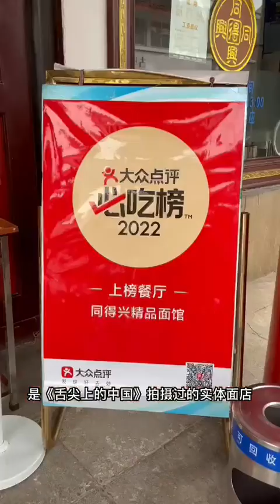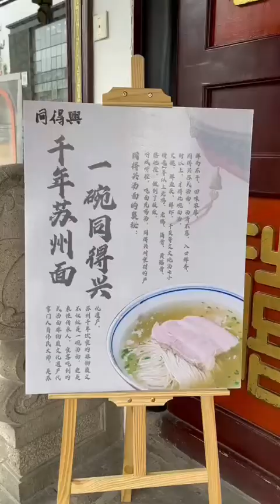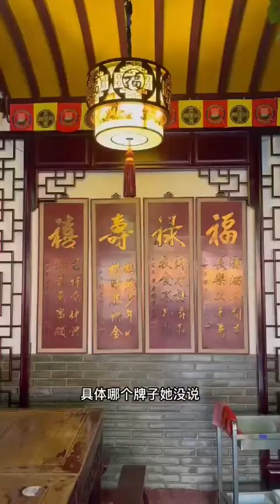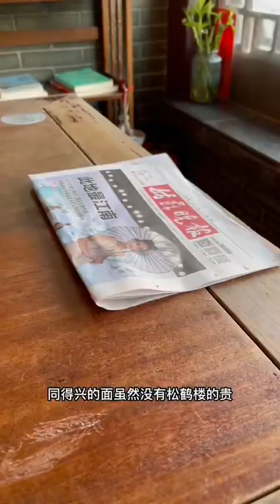【苏州面馆】同得兴面馆的焖肉和爆鱼和酱爆猪肝 I Best noodle restaurant in Suzhou, slow cook pork belly, fried fish steak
（续）

大家好，我是再忙也要自己做饭的Shirley。今天我给大家讲讲我在苏州吃的第三碗和第六碗面，都是在同得兴面馆吃的。

同得兴面馆建于1997年，是《舌尖上的中国》拍摄过的实体面店。但是它出名可比这个早，我觉着它是微博时代的初代目网红面馆，我最早是从微博上了解到同得兴的，它是魔都友人爱去打卡的面馆。

我是早上去同得兴的，虽然做不到吃六点的头汤面，但我还是努着八点多一点到了店里。

同得兴嘉馀坊店离观前街不远，地处闹市，但又闹中取静，加上疫情的关系，店里客人不多。面和浇头的价格比松鹤楼面馆要便宜大约20%-30%的样子，装修风格也更古朴，不事张扬，倒比松鹤楼看着更像老店。正是老的想换新颜，新的想有老范儿。

我点了红汤面，焖肉和爆鱼浇头。

面和浇头上来得挺快。因为在杨裕兴和松鹤楼都吃到了粘牙的面，所以这次我先关注的就是面的口感。还不错，挺清爽的。再来试汤，吃口干净，能喝出些许鲜味。焖肉的肉质很新鲜，可惜很柴，一丝丝都塞牙了。爆鱼肉味也干净，但是觉着偏薄了，就是脆壳和软肉的比例感觉还不够平衡。

当值的正好是店长，我跟她聊了几句。她说面条粘牙是还没煮熟，我问同得兴的面里有没有加碱，她说没有的。同得兴用的是特2粉，跟一般面馆用的不一样，筋度没那么高，要的就是那种爽滑，但是对师傅的要求会更高。

怎么说呢，这第三碗面的口感确实比前两碗好很多，但是比高筋粉，尤其是麦芯粉做的面条，我觉着还没那么好。疫情后我自己也做面条，用的是雪花粉，就是高筋的麦芯粉，口感比这个更加筋道，就算把含水率提高，面条也很有质感。。

我跟店长说焖肉有点柴，她说以为我会怕肥肉，所以特地关照厨房挑了块瘦的。这是好心的误会了，焖肉我当然喜欢肥五花，那才好吃嘛。

我跟店长聊起汤头的事儿，我说现在怎么喝着都不大行呢？她想了想，说现在食材成本高，很多商家舍不得。我说您家的比别家好，但是跟我多年前在昆山街头小店吃到的还是差点意思。她点点头，只说再晚点来，可能汤头会更好些。

这一顿面吃了￥48，我觉着比松鹤楼面馆的要好很多。于是过了两天，我又过去试酱爆猪肝浇头。

果然有了苏式面浇头该有的样子。猪肝的火候拿捏得不错，酱汁也非常紧，不会有杨裕兴和松鹤楼的那种稀了咣当的情况，美中不足的部分，跟爆鱼有点像，猪肝片太薄了，所以在体现猪肝的嫩度上稍显不足。

我发现猪肝的酱油味道有些特别，酱香味更浓郁，就问店长用的是什么酱油。店长说老板正在帮助苏州本地的一家酱油老字号进行升级改造，具体哪个牌子她没说，我也不好多问。但是你看店里桌子上摆的客人自用调料，都是完整包装的主流品牌，这个就比一般的面馆强很多，这是同得兴硬气的地方。

我问店长，同得兴有没有加盟的？她说从前有过，但是觉着加盟店的品质不好控制，所以把授权给收回了。这点我还挺敬佩的，在资本浪潮的席卷下，同得兴还能坚持底线，保持对品质的追求，这是大部分品牌很难做到的。

作为拥有深厚饮食文化的城市，苏州的面馆不计其数，老字号的节操未必都能守住，新晋品牌的挑战也不会停止，作为有几十年历史的同得兴，怎样在激烈的竞争中保持优势，也是个难题。

两次过去吃面，我都能在店里看到老人家，可见同得兴是获得当地老吃客认可的店，同得兴的面虽然没有松鹤楼的贵，但是也绝对不算便宜，要是不觉着好吃，当地人是不来的。店里的服务员也是四五十岁的阿姨，懂面，懂老客人。

同得兴还有一个与其他面店不同的地方，除了面香，还添了书香。既有老式的报纸，还有各种图书，可能来吃面的顾客里有不少是白领，可能老板本人就很注重文化。

苏州地处鱼米之乡，物产太丰富，可以按旬来轮替，要想在家里做出一碗好吃的面条并不难，但是要在外面吃一碗好面条，却也没那么容易，既需要好食材，更需要商家的坚守，这个坚守，真的不容易。

我下一碗面去哪里吃呢？

喜欢我的视频，记得关注我并且一键三连，等我更新哦。